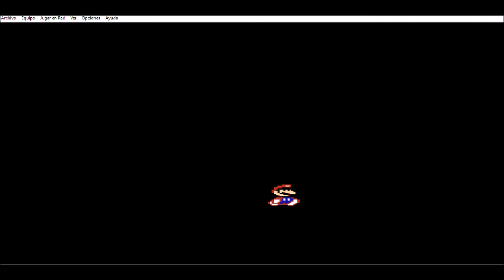Si Super Mario World fuera para la NES